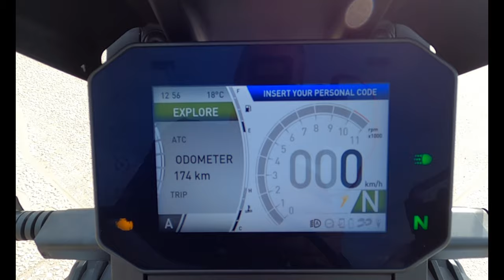104 MotoVlog - TEST RIDE Aprilia Tuareg 660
LA MIA ATTREZZATURA:
MOTO: Ducati Multistrada 1260S
MICROFONO (buono) 2: Rode
MICROFONO ECONOMICO:
ACTIONCAM 1: GoPro Hero 9 black
ACTIONCAM 2: GoPro Hero 8 black
ACTIONCAM 3: GoPro Hero 7 black
MACCHINA FOTOGRAFICA: Reflex Canon 5D eos mark III + Canon 7D eos
CELLULARE: SAMSUNG S10 PLUS
SCHEDA MEMORIA: micro sd Sandisk extreme (32/64/128 gb)
CASCO MODULARE: Vemar mod. Sharki
CASCO INTEGRALE: Xlite x903 Ultra carnon
GIACCA ESTIVA: Spidi Ducati modello summer
GUANTI ESTIVI: Ducati
GUANTI ECONOMICI
STIVALI LEGGERI: TCS Ducati
STIVALI TOURING: Befast
SOFTWARE PC: Wondershare Filmora (italiano)
DRONE: DJI Mavic Pro 2